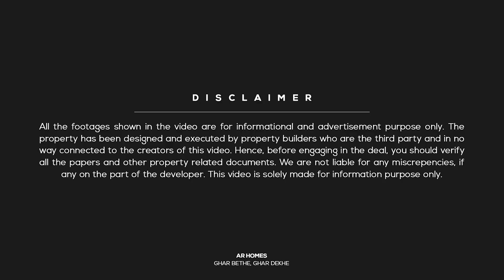मात्र 26 लाख में इतना सुन्दर मकान | Individual 3 BHK House under 30 lakhs In Jaipur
In this video, We Are showing you 15 by 50 feet, 83 Sq. Yard (750 Sqft) 3 BHK East Facing House Plan and it's Also Available for sale at very low Price Only 26 lakhs in Jaipur.

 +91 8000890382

Property Details:
Independent Semi Duplex House
Society Patta
Overview: 3 Bedroom | 1 Kitchen | 3 Bathroom | Living & Dining Area (Hall)
Size: 83 gaj (yards) | 750 Sq. Feet | 15 Feet by 50 Feet
Asking Price: 26 lakhs
Stairs: Outside
Status: Ready To Move
Location: Kalwar Road, Jaipur

We List the Best properties such locations:

Independent house in Vaishali Nagar Jaipur,
Villa in Vaishali Nagar,
Flat in Vaishali Nagar,

Villa in Mansarovar Jaipur,
Independent House for Sale in Mansarovar Jaipur,
Properties for Sale in Mansarovar Jaipur,
Villa/House for sale in Mansarovar Jaipur,
Flat in Mansarovar Jaipur,

Villa in tonk road Jaipur,
Independent House for Sale in tonk road Jaipur,
Properties for Sale in tonk road Jaipur,
Villa/House for sale in tonk road Jaipur,
Flat in tonk road Jaipur,

Villa in Sanganer Jaipur,
Independent House for Sale in Sanganer Jaipur,
Properties for Sale in Sanganer Jaipur,
Villa/House for sale in Sanganer Jaipur,
Flat in Sanganer Jaipur,

Villa in Jagatpura Jaipur,
Independent House for Sale in Jagatpura Jaipur,
Properties for Sale in Jagatpura Jaipur,
Villa/House for sale in Jagatpura Jaipur,
Flat in Jagatpura Jaipur,

We List the Best properties within your budget:

House in Jaipur under 15 lakhs
15 to 20 lakhs house in Jaipur
Independent House in Jaipur Below 15 Lakhs
20 to 30 lakhs house in Jaipur
30 to 40 lakhs house in Jaipur
40 to 50 lakhs house in Jaipur
Independent House in Jaipur Below 50 Lakhs
50 to 70 lakhs house in Jaipur
Independent House in Jaipur Below 80 Lakhs
Independent House in Jaipur Below 1 cr
Independent House in Jaipur above 1 cr

30 to 40 lakhs villa in Jaipur
40 to 50 lakhs villa in Jaipur
Independent villa in Jaipur Below 50 Lakhs

Flat in Jaipur under 15 lakhs
15 to 20 lakhs flat in Jaipur
Flat in Jaipur below 15 Lakhs
20 to 30 lakhs flat in Jaipur
30 to 40 lakhs flat in Jaipur
40 to 50 lakhs flat in Jaipur
Flat in Jaipur below 50 Lakhs
50 to 70 lakhs flat in Jaipur
Flat in Jaipur Below 80 Lakhs
Flat in Jaipur Below 1 cr
Flat in Jaipur above 1 cr

We List the Best properties within your Choice:

Ready to Move house, flat and villa in Jaipur,
Semi-Furnished house, flat and villa in Jaipur,
Fully Furnished house, flat and villa in Jaipur,
Luxury house, flat and villa in Jaipur,
Multistorey Apartments in Jaipur,
Single Storey House in Jaipur,
Semi Duplex house in Jaipur,
Duplex House or Villa in Jaipur,

We List these types of properties:

Flats in Jaipur
House and Villa in Jaipur
Plot in Jaipur
Fully Furnished Villa and house
Fully Furnished Flats